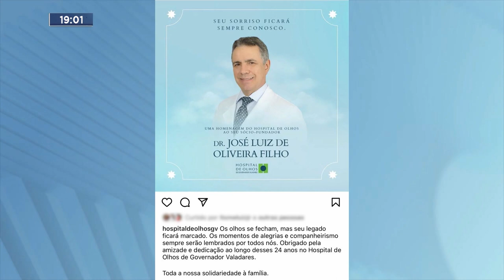Médico Atuou em GV: Pacientes, Amigos e Familiares Lamentam Morte durante Queda de Avião em BH.